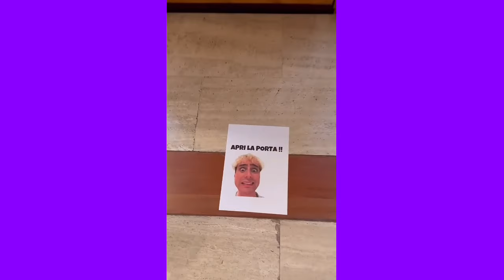ANTO HA VISTO CATNAP NELLA VITA REALE..😱😭 *POPPY PLAYTIME 3*